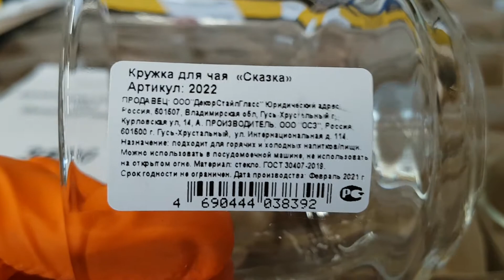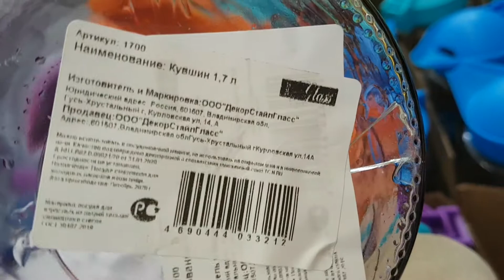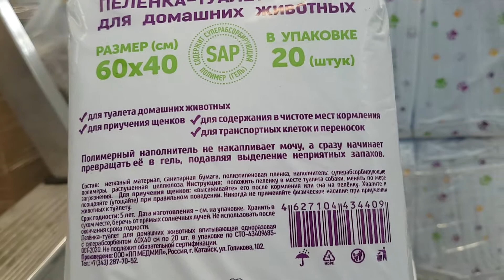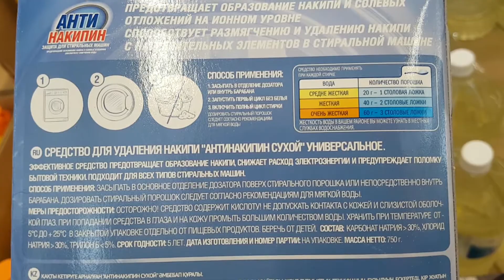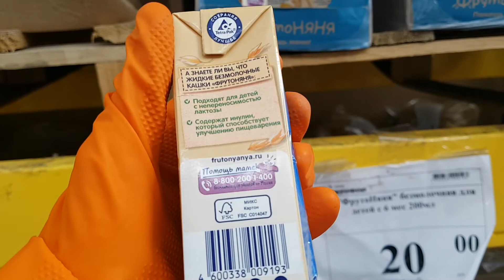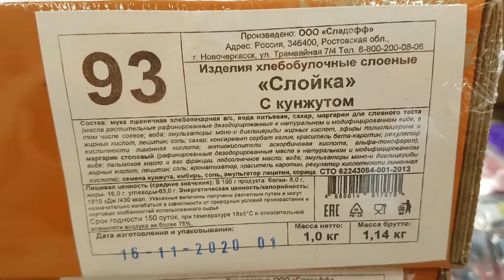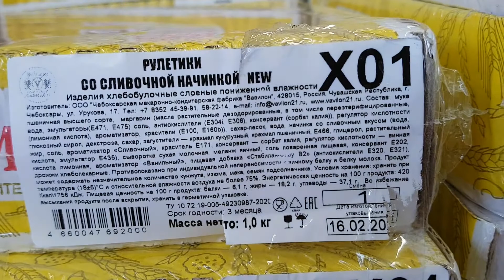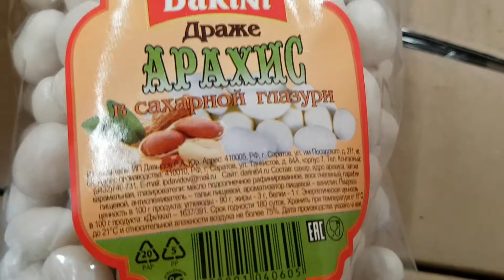🚦МАГАЗИН СВЕТОФОР БОЛЬШОЕ ПОСТУПЛЕНИЕ НОВИНОК!🔥👍😍